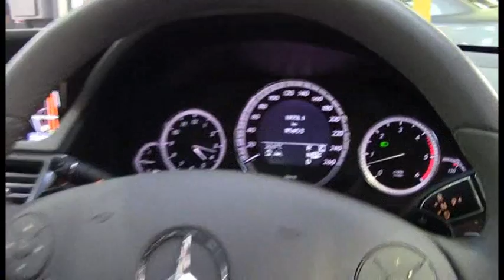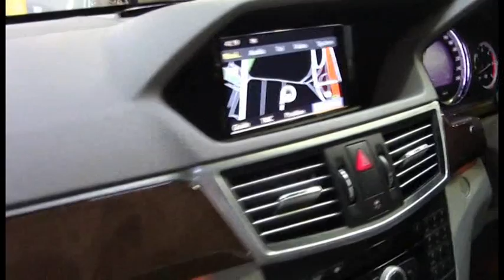Mercedes Benz E350 CDI Silver